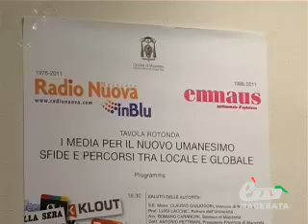MACERATA. I MEDIA LOCALI NELLA SFIDA GLOBALE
Macerata. 31 ottobre 2011. Tavola rotonda sui media giovedì 3 novembre alle ore 16.30 presso l'Auditorium San Paolo di Macerata,in occasione del 35° di Radio Nuova Macerata e del 25° di Emmaus. Interverranno Barbara Pojaghi, Preside della Facoltà di Scienze della Comunicazione dell'Unimc, Marco Tarquinio, Direttore di Avvenire e Sergio Valzania, Vice-Direttore di Radio-Rai. Servizio di Tiziana Tiberi.